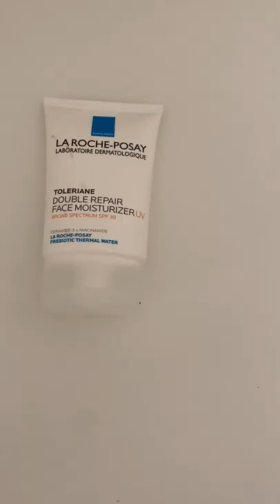grwm: emma chamberlain’s iconic song